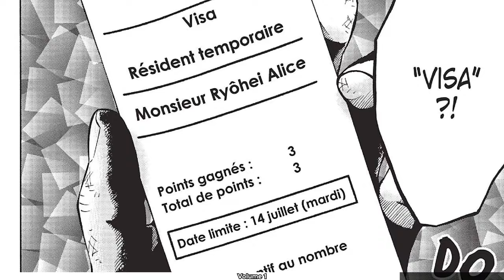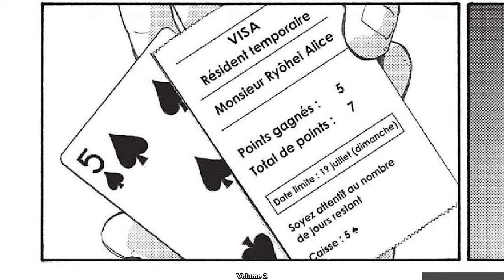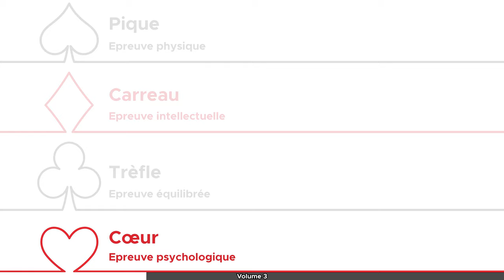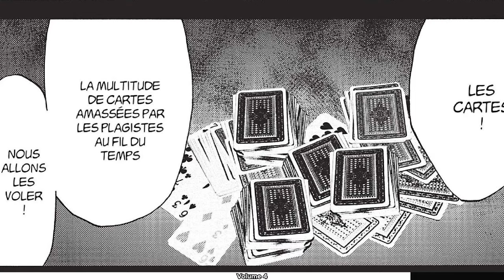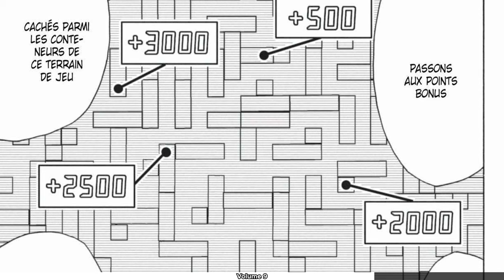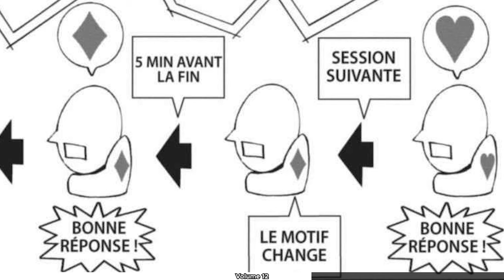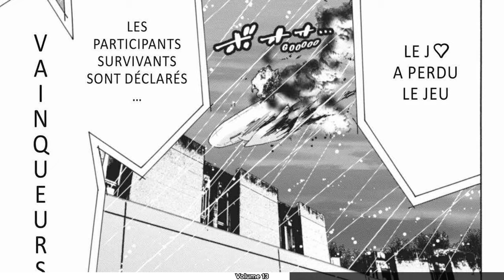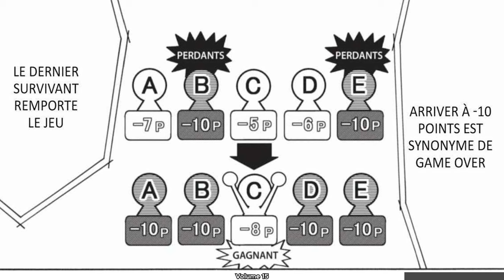Alice In Borderlands | Le résumé en 11 minutes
📖Tome📖
00:00 : Volume 1
00:53 : Volume 2
02:12 : Volume 3
02:45 : Volume 4
03:18 : Volume 5
03:50 : Volume 6
04:04 : Volume 7
04:31 : Volume 8
05:50 : Volume 9
06:23 : Volume 10
06:29 : Volume 11
07:14 : Volume 12
08:05 : Volume 13
08:49 : Volume 14
09:02 : Volume 15
09:40 : Volume 16
09:53 : Volume 17
10:37 : Volume 18
🔗Liens🔗
🔔 Social Media 🔔
🎥 Mon matériel 🎥
►Micro : Rode NT-USB